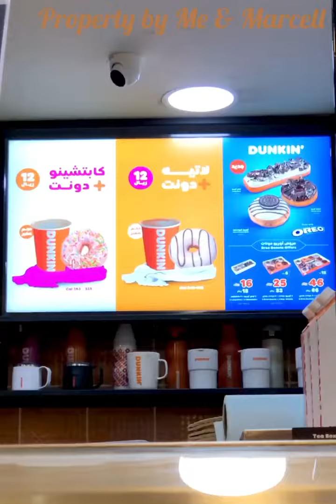Review Dunkin’ Donuts in Jeddah Saudi Arabia